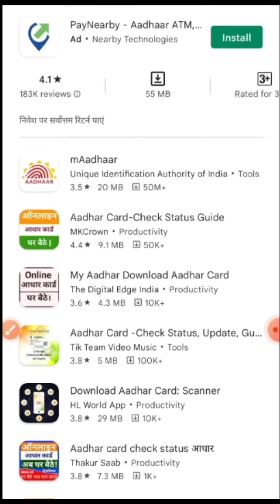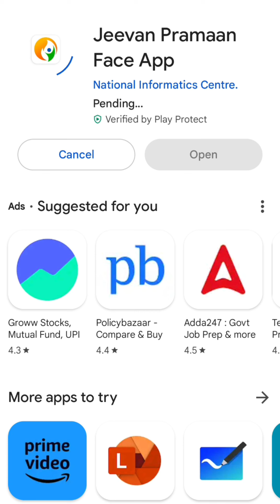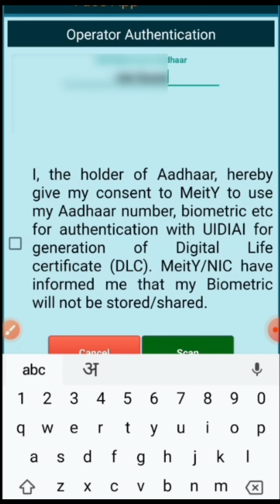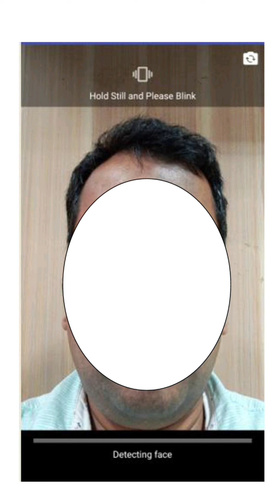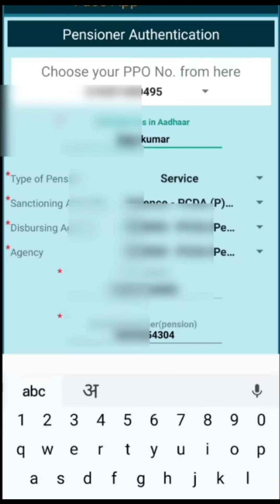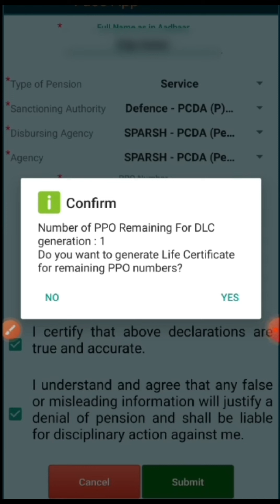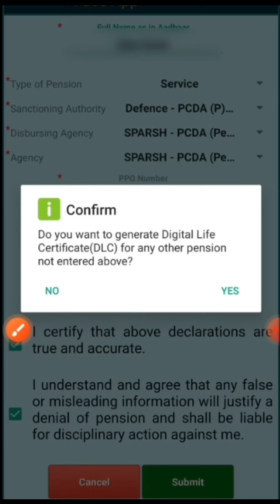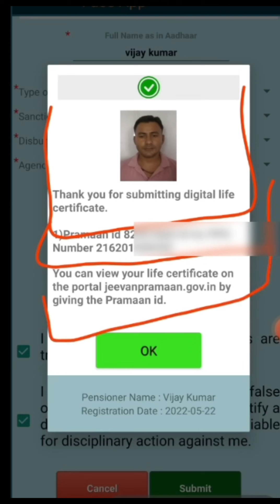পেনশন ভোগীরা life certificate কীভাবে মোবাইল থেকে জমা করবেন SUBMIT DIGITAL LIFE CERTIFICATE 2023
HOW TO SUBMIT DIGITAL LIFE CERTIFICATE FROM MOBILE FOR PENSIONERS